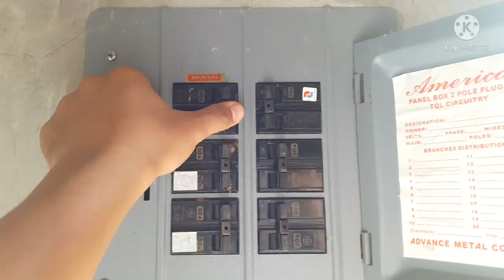Paano mg Wire ng Photo Control Switch sa Existing na Ilaw | Auto On Night | Off Day